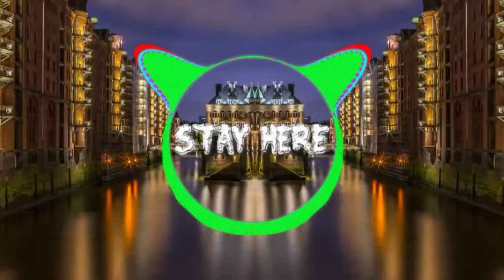CAMO & KROOKED vs POPS - ALL NIGHT Atik Flip HD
If you need remove the song from my channel, please e-mail for me.